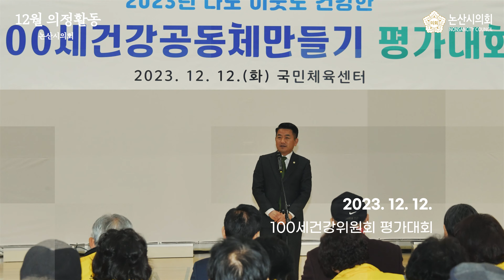12월 의정활동 포토앨범🎞(논산시의회🏤)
2023년 한해를 마무리하는 12월에도 논산시의회 13명의 의원들은

시민들을 위해  열심히 의정활동을하였어요~

2024 갑진년 새해 복 많이 받으시기 바랍니다~

"시민의 의견이 제도와 정책이 되는 열린 의정 구현" 논산시의회입니다~